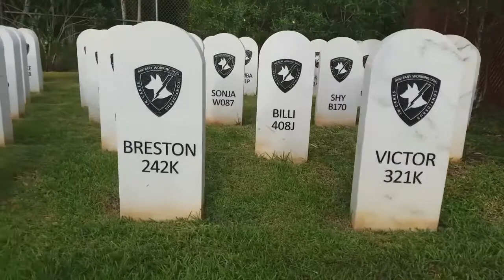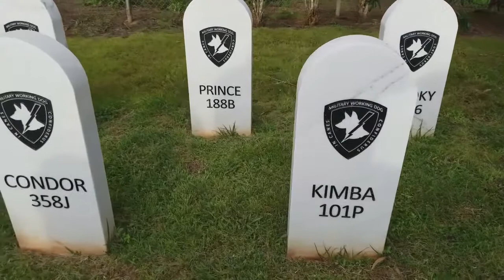MP Working Dogs Take On Rough Terrain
The military police working dogs of the U.S. Army 520th Military Working Dog Detachment, 728th Military Police Battalion, 8th Military Police Brigade, 8th Theater Sustainment Command take on rough terrain PT Session during March 2018. Along side their trainers, the K-9's tackled steep terrain and several obstacles at the local training area at Schofield Barracks, Hawaii. The training builds the K-9's confidence and esprit de corps between them and their trainers in preparation for future deployments.

The ending scene shows the Military Working Dog Memorial located on Schofield Barracks. While the area does not contain any remains of military working dogs, tombstones honor those who have served the detachment.

U.S. Army video
by Staff Sgt. John Portela
8th Theater Sustainment Command
March 2018

2018 edit

USA Patriotism!

These videos are in the American Pride playlist ... which includes even more videos associated with patriotic poems by David Bancroft, USA Patriotism! founder / owner